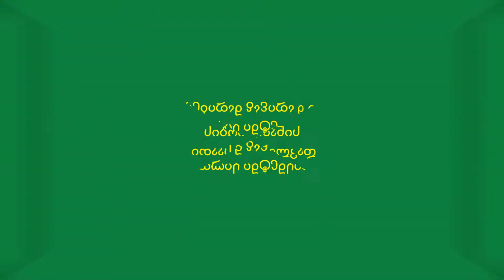როგორ მოქმედებს ჩითილებზე სინათლის ინტენსიობია? / Как влияет интенсивность освещения на рассаду?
ამ მოკლე ვიდეოში გაჩვენებთ თუ, როგორ მოქმედებს სინათლის მაღალი ინტენსიობა ჩითილებზე და როგორ უნდა მოვიქცეთ პრობლემის აღმოსაფხვრელად

В этом коротком видео я покажу вам, как влияет высокая интенсивность света на рассаду и как устранить эту проблему.

# Рассадатеплица